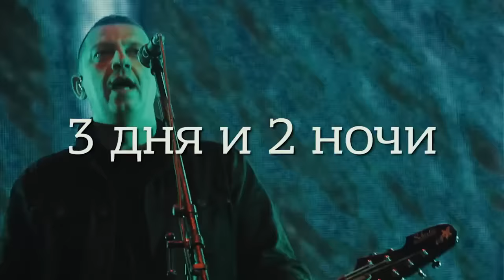Agitators. Интервью Рок-Порталу EQ. Доброфест 2015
Интервью с группой Agitators на фестивале Доброфест 2015.

Операторы: Дмитрий Лихнер, Андрей Шаронин-Кузнецов
Журналист: Just Dasha